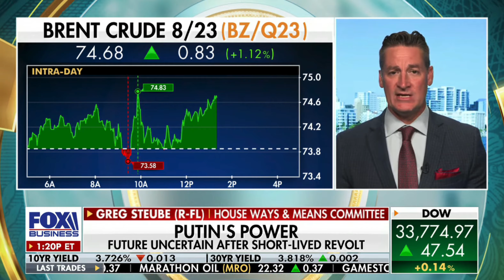Joining The Big Money Show to Discuss the Need for American Energy Independence